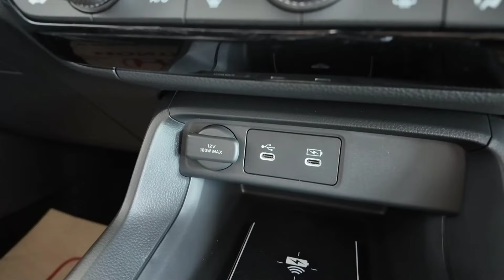รีวิว NEW HONDACIVIC e:HEV RS 1,239,000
เซลล์มะนาวรีวิวรถHondaCivicใหม่ ที่พึ่งเปิดตัว
มีจำหน่ายทั้งหมด3เกรด
Turbo EL+ ราคา 1,039,000บาท
eHEV EL+ ราคา 1,099,000บาท
eHEV RS   ราคา 1,239,000บาท
(ราคายังไม่รวมค่าสี)
สีน้ำเงินใหม่ มีจำหน่ายในรุ่นTurboEL+และeHEV EL+
สีแดงอิกไนต์ มีจำหน่ายเฉพาะรุ่นeHEV RS เท่านั้น
สีขาวมุก (+10,000)สีเทาและสีเงิน ไม่บวกค่าสี

สำหรับลูกค้าที่จองรถรับดอกเบี้ยพิเศษ1.99%ฟรีประกันภัยชั้น1+พรบ.และHonda Exclusive Care